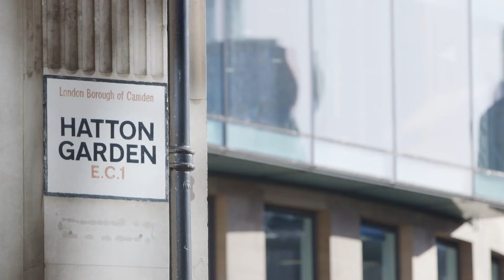LEGO Nifflers spotted around London as Fantastic Beasts arrives in cinemas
Londoners may have spotted some unusual wildlife in the UK capital as Fantastic Beasts: The Crimes of Grindelwald is released in cinemas, as LEGO Nifflers have been scurrying around the city.